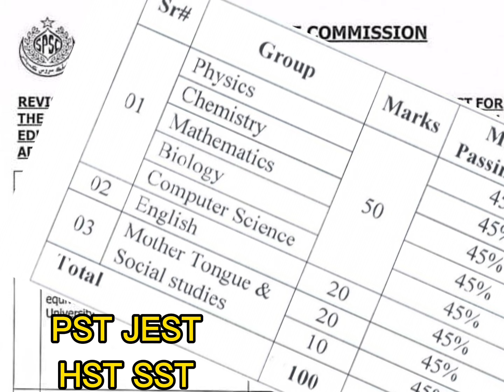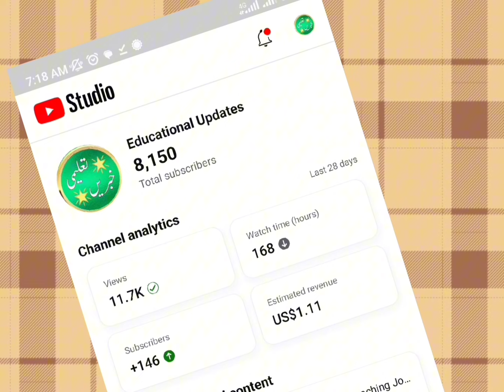PST HST JEST SST | Breaking khabar | Sindh Education| SST Pattern changed| waiting candidates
Get ready for the HST SST BPS16 (Secondary School Teacher) Jobs announced by the Sindh Public Service Commission in the School Education and Literacy Department of the Sindh government! This video has all you need to know to succeed in these exams. The tests, originally scheduled for February 2024, were canceled due to a paper leak. But don't worry, we've got you covered! There are two groups for these jobs: science and general. If you have a science degree (BSc), you'll take the science category test. If you have a general degree (BA), you'll take the general category test. For the SST General Pattern, Sindhi-Urdu is optional, while Civics-Islamiat is also optional. Pak study and English each make up 30% of the test. For the SST Science pattern, Biology-Computer is optional, and the mandatory subjects include Chemistry, Physics, Biology, and English. Get ready to ace those exams and secure your teaching career!

PST JEST Good News
40+ Candidates Good News
pst jest waiting candidates
pst jest today update
pst jest new update
pst jest waiting candidates 33 to 39 marks
33 to 39 marks candidates
pst jest new update about waiting candidates
pst jest new update about 33 to 39 marks candidates